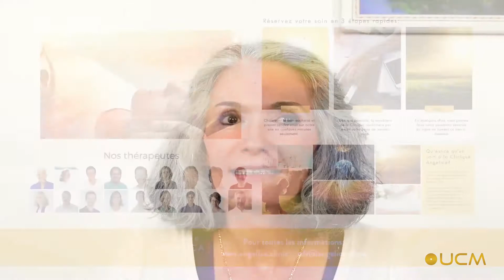RÉGINE THOMAS | La révélation des cauchemars, Atelier d'introduction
Parfois on se dit que tout va bien dans notre vie, on peut avoir une belle relation de couple, une belle vie de famille, un bon travail, etc.. mais malgré tout cela, on peut sentir qu’il nous manque quelque chose, sans pouvoir vraiment le nommer ; ou éprouver une sensation de vide qu’on ne comprend pas car on a tout pour être heureux…et un jour tout s’écroule et on plonge dans un trou noir, c’est la déprime, la depression… Parfois aussi nos nuits vont se peupler de cauchemars intenses, à tel point qu’on a peur de s’endormir… Ce partage et des exemples concrets vont vous aider à comprendre le pourquoi de la depression, des cauchemars ; comprendre leur sens profond et aussi comment trouver de l’aide pour parvenir à transformer ces états difficiles et retrouver l’harmonie dans sa vie.